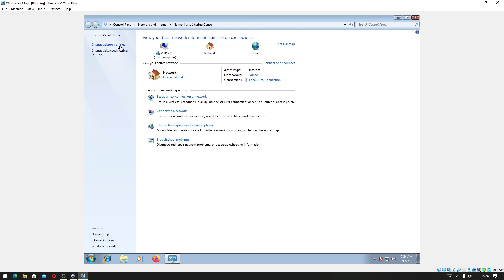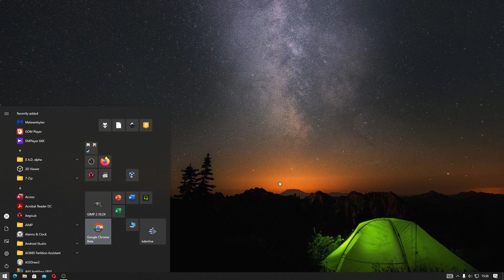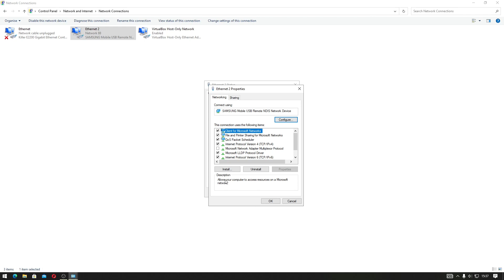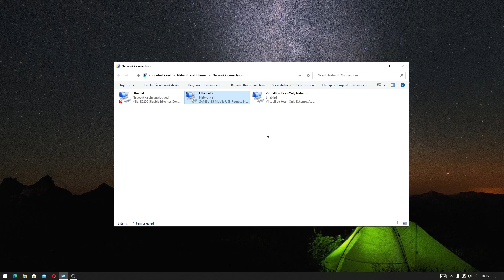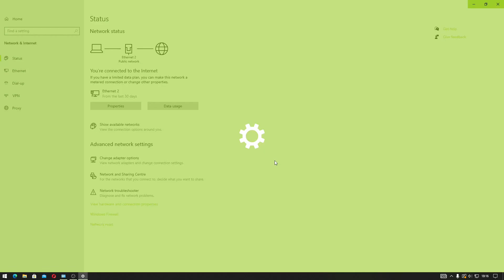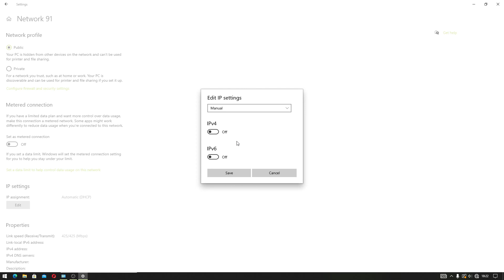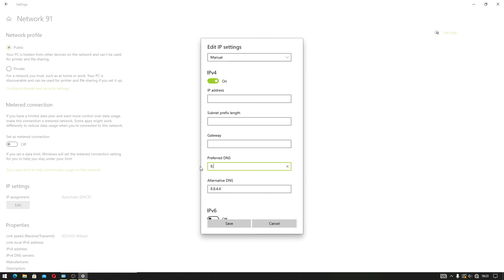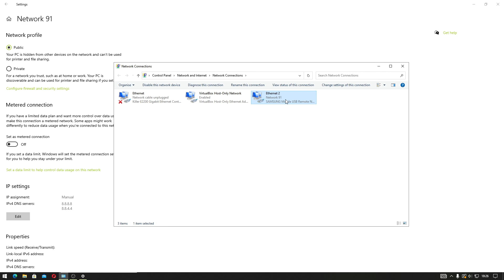Cara Mengganti DNS Google di PC / Laptop Pada Windows 7, 8, 10, 11. Indonesia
Sekarang kita akan belajar cara mengganti Domain Name System (DNS) Google Public pada Windows 7, 8, 10, 11.

DNS Google Publik:
Preferred: 8.8.8.8
Alternate: 8.8.4.4

Timestamp:
00:00 Intro
00:10 Mengganti DNS Pada Windows 7
02:21 Mengganti DNS Pada Windows 8, 10, 11
04:48 Mengganti DNS Pada Settings
07:22 Unidentified Connection DNS

Catatan: Mengganti DNS bukan berarti koneksi kalian bisa menjadi cepat jika sinyal internet sejak awal jelek.